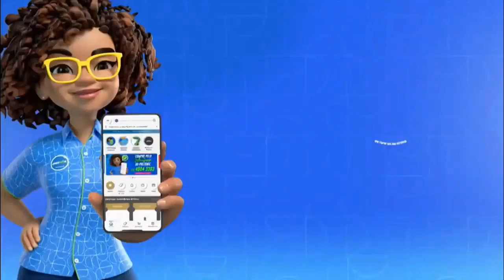Vinheta de Patrocínio do "Bom Dia Rio" (Setembro/2024)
- Já tem algumas semanas que está sendo veiculada essa versão. Gravação da mesma em 12/09/2024.